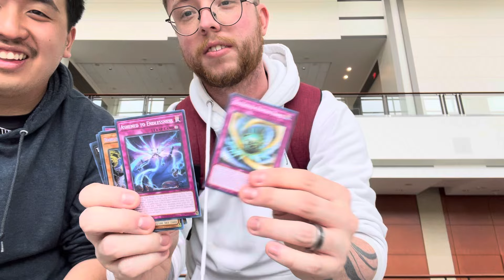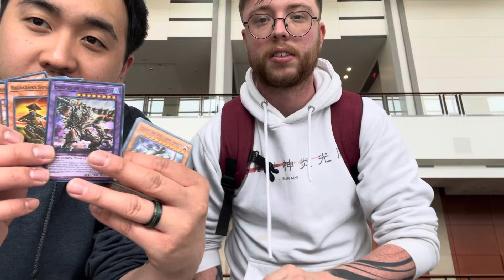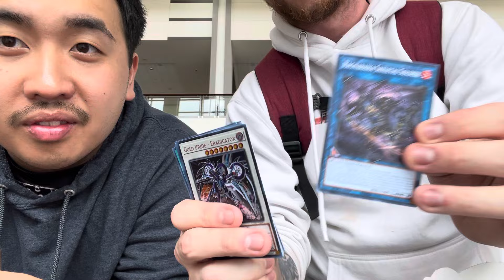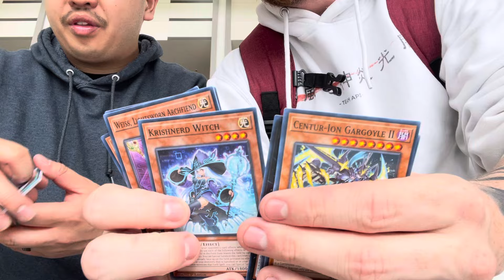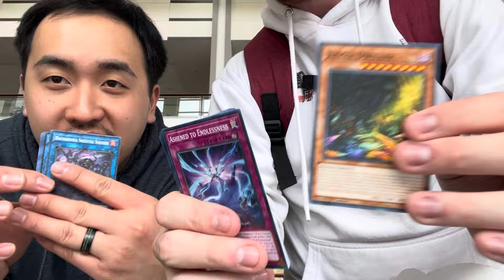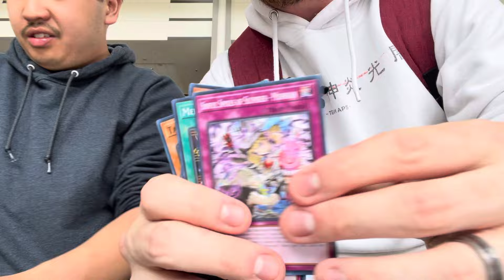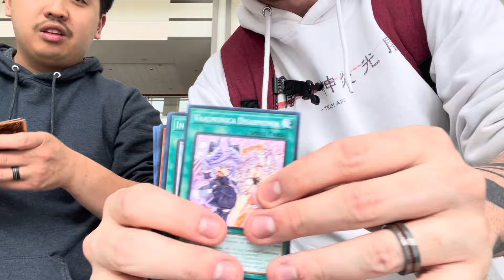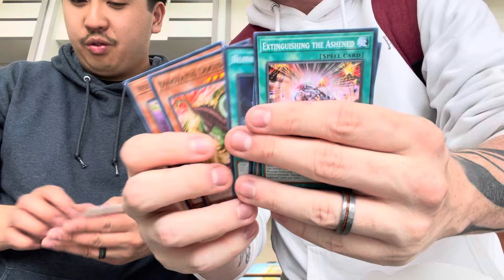Yu-Gi-Oh! Legacy of Destruction Box Opening at YCS Raleigh!!